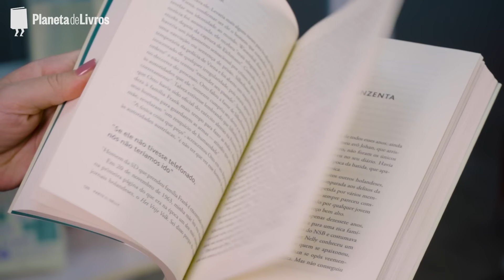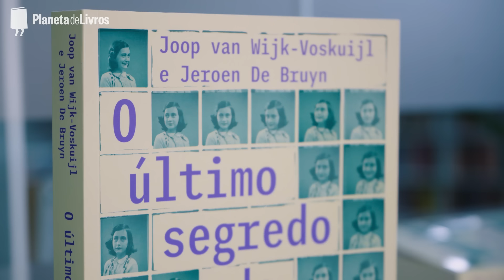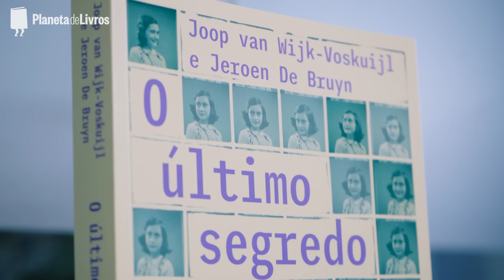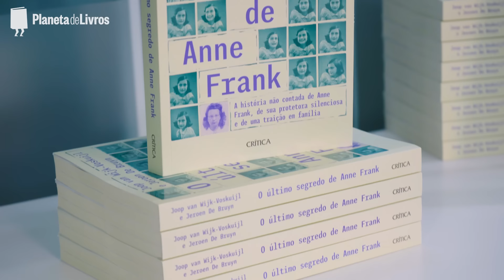O Último Segredo de Anne Frank de Joop van Wijk- Voskuijl com Clarissa Melo PapoDeEditor Ep.14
No episódio de hoje do Papo de Editor, Clarissa Melo conversa com Anna Clara Gobatto sobre o livro O Último Segredo de Anne Fran de Joop van Wijk- Voskuijl e Jeroen De Bruyn.

O Diário de Anne Frank é um dos textos mais conhecidos, traduzidos e estudados de todos os tempos.

Mas o Anexo Secreto ainda esconde segredos e Bep Voskuij é um dos maiores segredos guardados até agora.

Descubra nesse livro quem ela foi e o papel fundamental que desempenhou durante a Segunda Guerra Mundial para ajudar as famílias do Anexo Secreto.